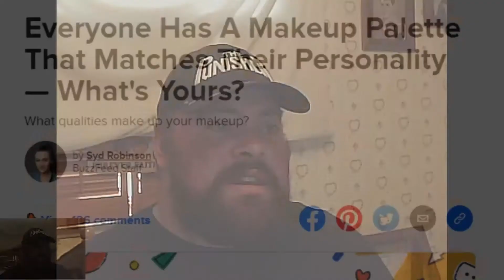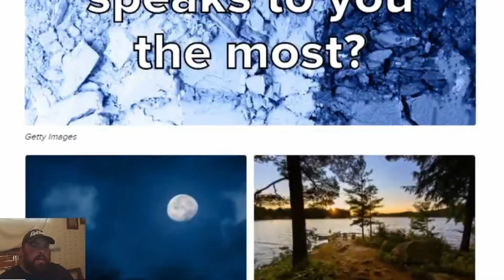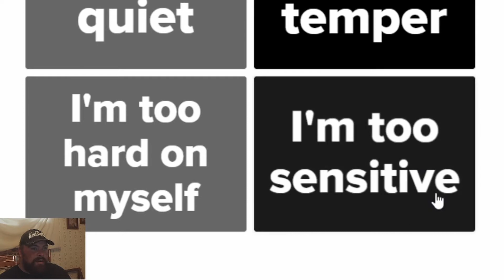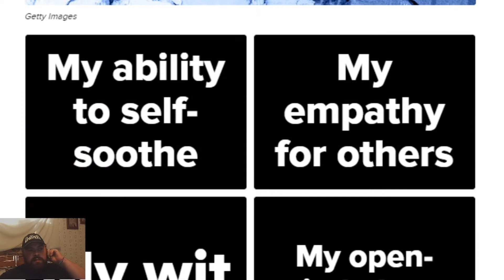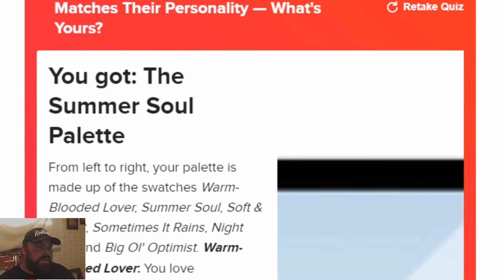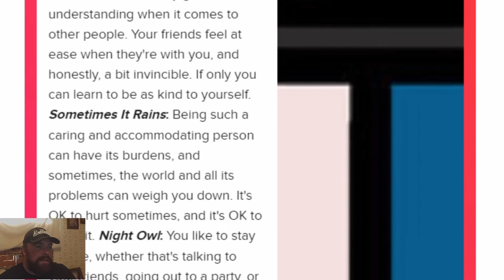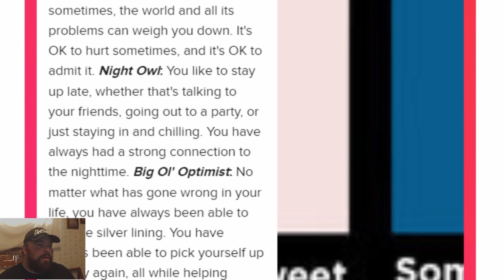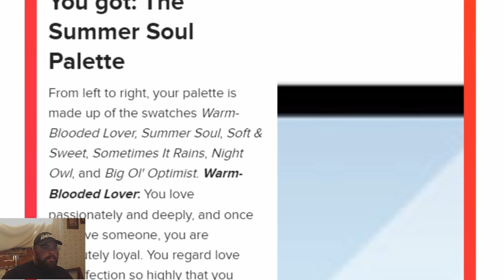Random Randomness - Everyone has a Makeup Palette that Matches Their Personality What's Yours? Quiz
This was crazy accurate...kinda creepy really.